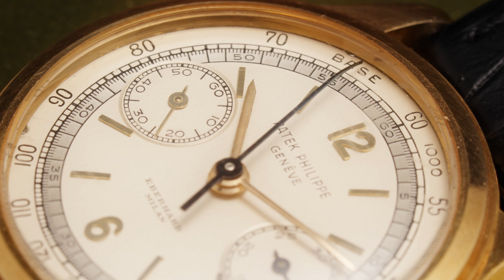Patek Philippe, ref. 1463, Two-Tone Silver Dial Retailed by Eberhard, 18k Yellow Gold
An exceptional, very fine and rare, fresh to the market, 18k yellow gold, manual wind waterproof chronograph wristwatch.

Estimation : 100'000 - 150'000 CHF